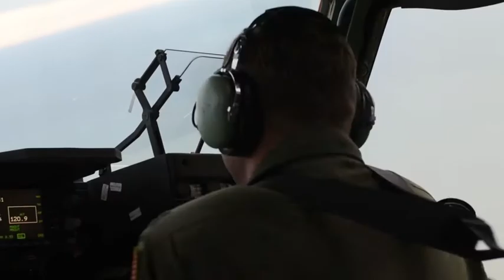180th Fighter Wing SMSgt Carter goes to Antarctica (2019) 🇺🇸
🔴 [Author]:
Video by Airman 1st Class Kregg York

🔴 [Unit]:
180th Fighter Wing Ohio National Guard

🔴 [Location]:
United States

🔴 [Description]:
180th Fighter Wing SMSgt Joe Carter discusses his experience after deploying to Antarctica to support the 109th Airlift Wing. The Air Force assists the National Science Foundation with logistic support in Antarctica.

🔴 [Tags]:
Air National Guard, Ohio National Guard, Antarctica, ANG, South Pole, Air Force, 180th Fighter Wing, 180FW, 180th FW, OHANG

🔴 [VIRIN]:
190210-Z-HS920-979